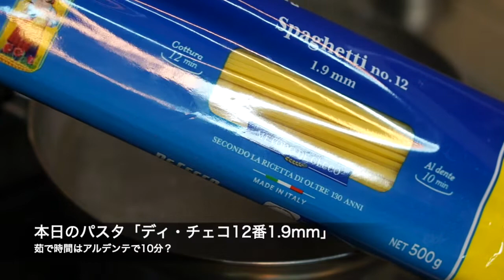コツをつかんで簡単に【ボンゴレビアンコ】おうちでイタリアン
大粒のアサリをたっぷり使ってシンプルに作ったヴォンゴレビアンコです。隠し味はアンチョヴィペースト。他の調味料はパスタに加える茹で汁くらい。イタリアンパセリの風味とプチトマトが美味しさを盛り上げてくれました。

【使用材料（二人前）】
・スパゲッティ200g（今回はディチェコ　No.12 1.9mm）
・アサリ　適宜
・イタリアンパセリ　適宜
・アンチョヴィペースト　少々
・オリーブオイル、塩

こんにちは。スローフーダー（すろー）といいます。イタリアをこよなく愛しています。パスタクレイジーと言われ毎日のようにパスタを作って食べて楽しんでいます。プロの料理人じゃありませんので悪しからず。